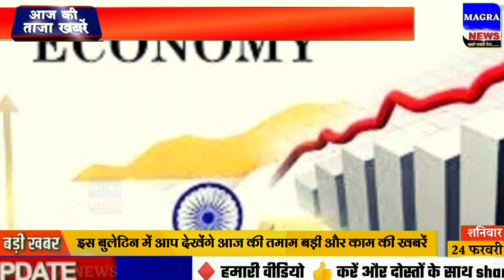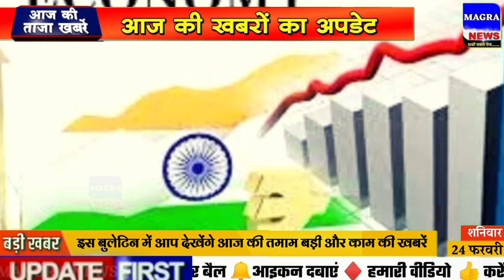Aaj ka taja khabar| 24 February ka taja Samachar | 24 tarikh ki news | 24 February 2024 ka samachar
Nonstop News! 24 february 2024| Aaj ki taja khabar| 24 february ka taja samachar| 24 february news

Today Breaking news Aaj ki News आज  24 फरवरी 2024 के मुख्य समाचार बड़ी खबरें। Aaj ki sabhi taza badi khabren आज का ताजा समाचार
Aaj 24 february 2024 ke mukhya samachar Latest Hindi News.
narendra modi live 24 february 2024
24 tarikh ki taji khabar 24 tarikh ke samachar aaj ki taaja khabar
school closed news today, etv news today 9pm, aaj tak 2400 news today, ncr samachar
Cover Topic :-
24. 24 february 2024 ki taja khabar
24. 24 february 2024 ka taja samachar
24. 24 february ke mukhya samachar
4. 24 february ki taja khabar
5. 24 february ki taaja khabren
6. Aaj ka taja samachar
24. Aaj ki taja khabar
24. Aaj ki taja news
9. Aaj ki news
240. aaj ki taja badi khabren
2024. 24 tarikh ki taja khabar
24. Aaj ki taaja khabar
2024. Delhi News
24. 24 february ki taja news
Assam News 24 february ka samachar aaj ka samachar news aaj news 24 february 2024 24 february ka mukhya samachar
24 tarikh ke mukhya samachar
aaj ke samachar 24 tarikh ke
24 february ke mukhya samachar
24 tarikh ke samachar, 24 february, 24 february ke samachar, 24 tarikh, 24 february samachar, aaj ki taaja khabar 24 tarikh, aaj ki taaja khabar 24 tarikh ki, 24 tarikh ki taaja khabar, 24 tarikh ki khabar
news today Aaj ki taaja khabar| aaj ka taaja khabar Today weather report| tomorrow weather aaj ki taaja news aaj ka news aaj ka news samachar dls news today
24 फरवरी, tv9 gujarati, samachar, ajira mukhya samachar, aaj ke mukhya samachar, 24 tarikh samachar, breaking news,  तारीख की न्यूज़, india tv live samachar, aaj ki taji khabar news, 24 tarikh ki taji khabar, aaj ki nai taaja khabar, chin ki taaja khabar, आज का समाचार, 24 february ko kaun sa divas manaya jata hai, 24 फरवरी दिनविशेष, 24 february in indian history, 24 तारीख के समाचार, aaj ka taaja news, aaj ke samachar, bihar ka news
Ipl 2024 ka news
24 february ke mukhya samachar
24 tarikh ke samachar